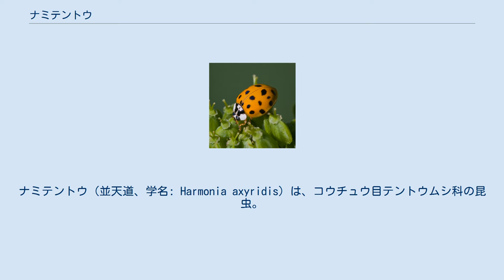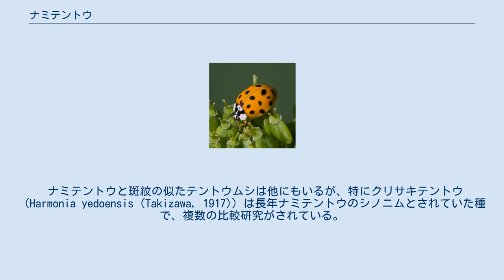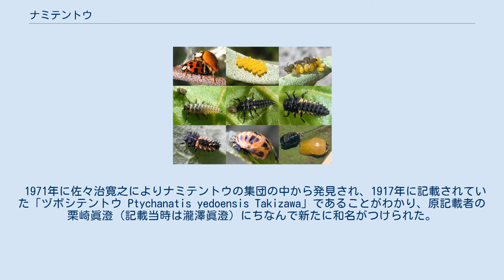ナミテントウ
ナミテントウ（並天道、学名: Harmonia axyridis）は、コウチュウ目テントウムシ科の昆虫。
単にテントウムシという和名もある。
和名の通り日本やアジアでは多くの地域で普通に見られる代表的種で、天敵製剤としての研究も盛んだが、もともと分布しなかった多くの国でも外来種として拡大しており、問題となっている。
 年二化。
成虫は集団で越冬する。
気温が高くなると夏眠を行う。
 多くの種類のアブラムシを捕食するジェネラリストで、幼虫も成虫もアブラムシを食べる。
アブラムシ類が寄生するさまざまな植物に見られる。
色や斑紋に変化が多く、紋のないものから19個のものまでいる。
2～4紋型は九州方面に多く、19紋型は北海道・東北・日光地方に多い。
紋の少ないものは黒地に赤もしくはオレンジ色の紋、紋の多いものはオレンジ色の地に黒い紋、紋のないものはオレンジ色である。
 生物農薬として、品種改良等による飛ばないナミテントウの開発が行われており、国内でも実用化されている（テントウムシの記事参照）。
 しかしナミテントウは実は攻撃的な種であり、他のテントウムシまで捕食するうえ、拡散力も高く、各国の在来のテントウムシをおびやかしている。
害虫防除の目的で各国で移入された結果、アメリカでは北米の大部分から南米にまで広がり、ヨーロッパでも26か国で記録、アフリカにも移入され、オーストラリア以外のすべての大陸で見られるようになった。
ベルギーでは具体的に在来のナナホシテントウ、フタホシテントウの生態系に影響しているという研究も紹介されている。
 ナミテントウと斑紋の似たテントウムシは他にもいるが、特にクリサキテントウ（Harmonia yedoensis (Takizawa, 1917)）は長年ナミテントウのシノニムとされていた種で、複数の比較研究がされている。
斑紋がナミテントウと似通っており、外見での識別は困難だが、幼虫の外見が異なる。
またナミテントウは鞘翅に「ひだ」が現れる個体と現れない個体がいるが、クリサキテントウでは見られないため、ひだのあるものは全てナミテントウである（ひだのないものがクリサキテントウとは限らない）。
 ナミテントウが広範に生息するのに対し、クリサキテントウは松の葉にしか見られない（ナミテントウも松に見られる）。
生殖的にも完全な別種であり、実験環境ではナミテントウとクリサキテントウは交尾し産卵するが、その卵が孵化することはない。
 1971年に佐々治寛之によりナミテントウの集団の中から発見され、1917年に記載されていた「ヅボシテントウ Ptychanatis yedoensis Takizawa」であることがわかり、原記載者の栗崎眞澄（記載当時は瀧澤眞澄）にちなんで新たに和名がつけられた。
発見経緯は佐々治の著書『テントウムシの自然史』に詳しい。
 本種は松につくマツオオアブラムシの捕食に特化しているが、飼育下では普通のアブラムシで問題なく飼育できるため、なぜ松に特化しているのかは佐々治も結論が得られていなかった。
これについては鈴木紀之がナミテントウと複数の比較研究を行い、著書でも紹介している。
鈴木によると、盛口満の著書でも触れているようにナミテントウが分布しない南西諸島では松以外にも見られる（後述するが、これらより後の文献で南西諸島でのナミテントウの記録が書かれている）。
 シベリア、樺太、中国、朝鮮半島、日本（北海道、本州、四国、九州、対馬、壱岐、五島列島）。
 南西諸島には分布しないと言われていたが、最近の情報（2018年の文献）によると沖縄本島と石垣島で記録された。